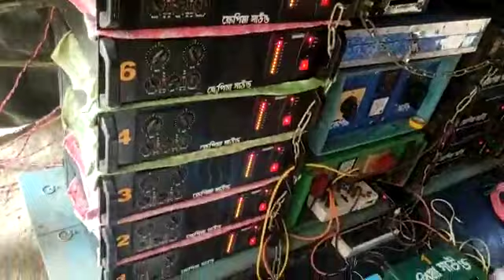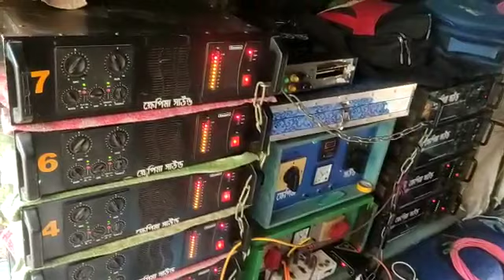ক্ষেপিমা সাউণ্ডের 30 এর মাল আজ শিমূলিয়া বাজাচ্ছে